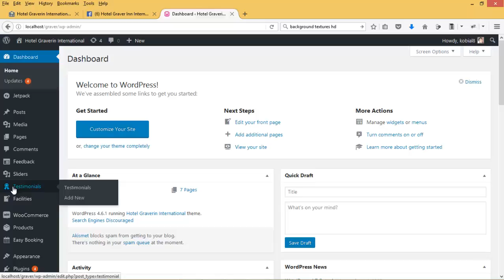How To Add Testimonial Hotel Graver Inn Web Management Tutorial